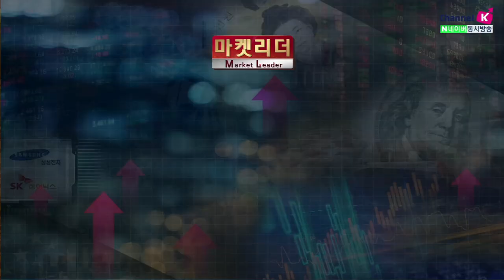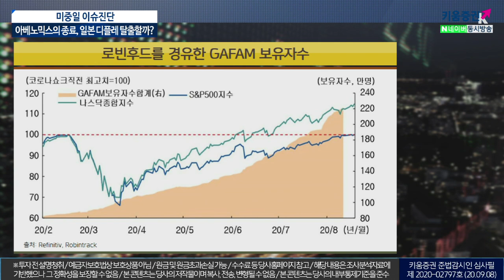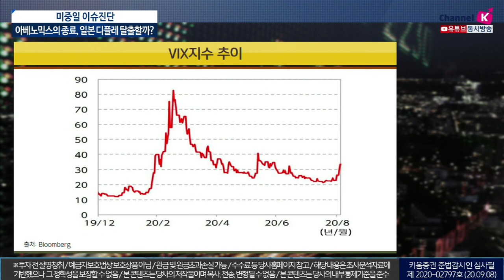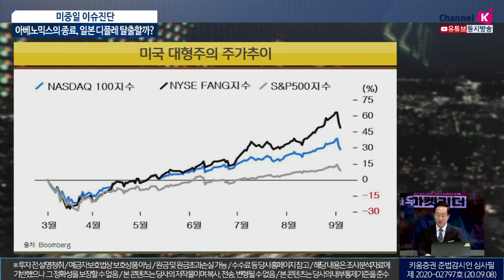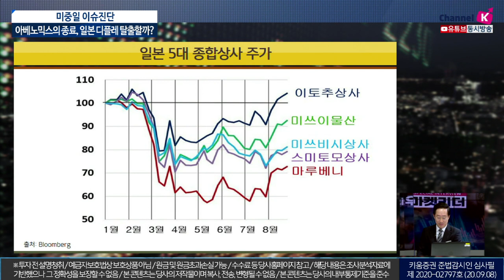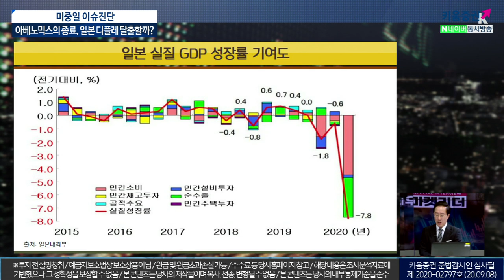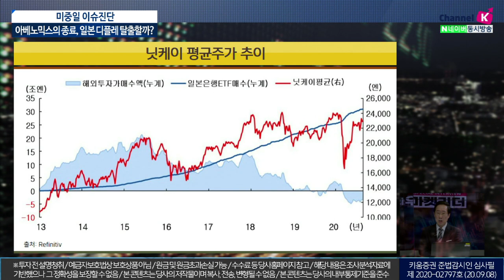미중일 이슈진단! 미국 기술주 점검. 아베노믹스의 종료, 일본 디플레 탈출할까? (이진우의 마켓리더.시장분석/with.​​​​​조용​찬 미중산업경제연구소장​​/20.09.08)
1. 미중 갈등 속 중국증시 출렁,
2. 위안화 강세, 중국 환율 정책의 특징은?
3. 이젠 스가노믹스? 디플레 탈출할까? ​
미국 기술주 급락! 테슬라, 애플의 하락세
미중갈등 속 중국증시는 큰 변동성을 보이고 있는 가운데
옆나라 일본에서 들려온 아베 총리의 사임 소식.
차기 일본총리에 대한 갖가지 이야기가 나오는 상황
'스가노믹스', 국내 경제에 어떤 영향을 미칠까?

이진우 GFM 투자연구소장, 조용​찬 미중산업경제연구소장​